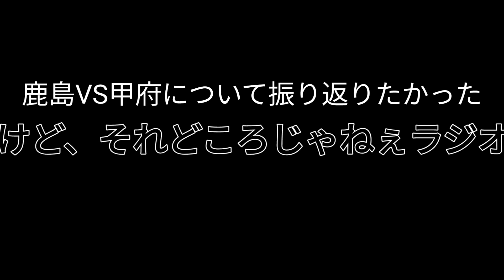鹿島VS甲府について振り返りたかっけど、そんな場合じゃねぇラジオ【もう今後ないことがありがたい回】